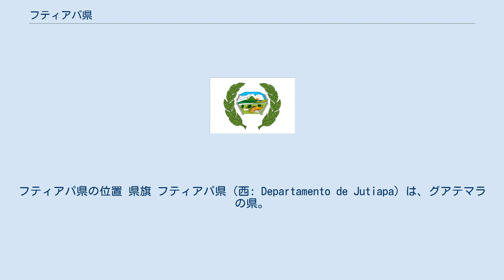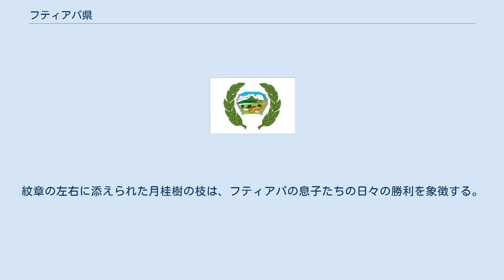フティアパ県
フティアパ県の位置 県旗 フティアパ県（西: Departamento de Jutiapa）は、グアテマラの県。
エルサルバドルと国境を接し、太平洋に臨む。
県都はフティアパ市。
 人口およそ40万人のマジョリティは、ヨーロッパ系とインディオの混血であるラディーノやメスティーソである。
インディオの言語が公用語とされていない、グアテマラで唯一の県。
17市からなる。
国の南東端に位置している。
農産物はソルガムやタバコ、タマネギそれにトウモロコシを産する。
気候は乾燥している。
主な観光資源は家畜市。
標高405m。
 県章には、グアテマラの穀倉地帯という意味をこめてコルヌコピアが描かれている。
牛馬は家畜を、本は教育的・文化的な進歩を表す。
背後にはフティアパの町を堅守するラ・クルスの丘（ラジオ局のタワーもしくはアンテナがある）がひかえる。
丘のさらに後方には「太陽のまち」よろしく白雲、青空に太陽。
紋章の左右に添えられた月桂樹の枝は、フティアパの息子たちの日々の勝利を象徴する。
県旗は白地の中央に紋章が置かれ、月桂樹の枝がそれをはさんでいる。
 アグア・ブランカ (Agua Blanca) アスンシオン・ミタ (Asunción Mita) アテスカテンパ (Atescatempa) コマパ (Comapa) コングアコ (Conguaco) エル・アデラント (El Adelanto) エル・プログレソ (El Progreso) ハルパタグア (Jalpatagua) ヘレス (Jerez) フティアパ (Jutiapa) モジュタ (Moyuta) パサコ (Pasaco) ケサーダ (Quezada) サン・ホセ・アカテンパ (San José Acatempa) サンタ・カタリーナ・ミタ (Santa Catarina Mita) ジュピルテペケ (Yupiltepeque) サポティトラン (Zapotitlán)